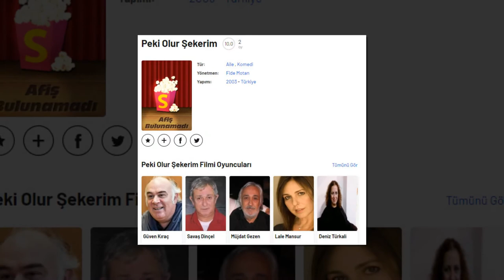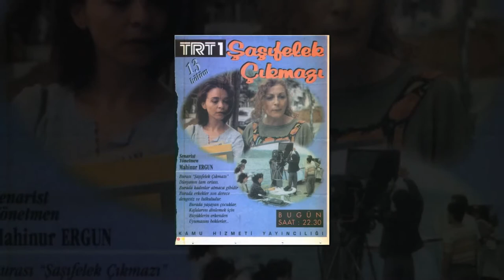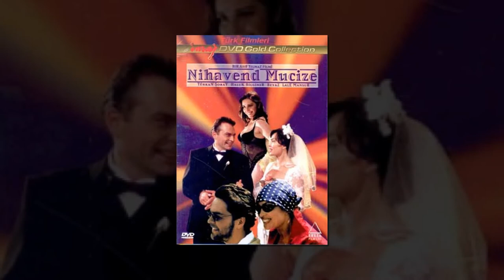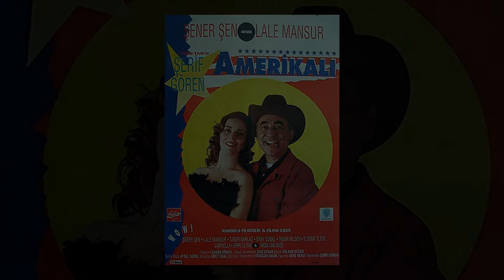LALE MANSUR FİLMOGRAFİSİ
Merhaba Dostum
Sana bu videoda ünlü oyuncu Lale Mansur'un rol aldığı filmlerin ve dizilerin afişlerinden oluşan slayt gösterisini izleyeceksiniz.
İyi Seyirler.